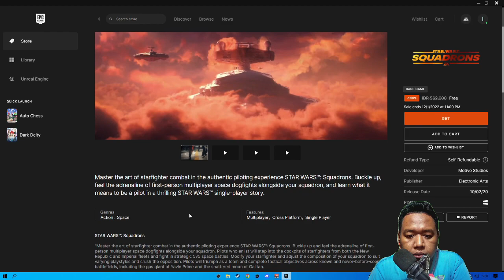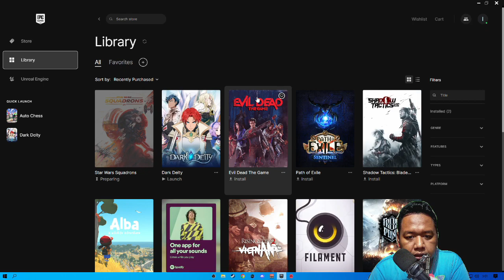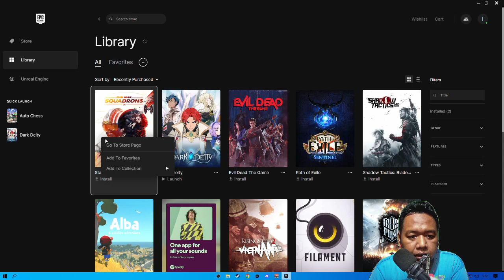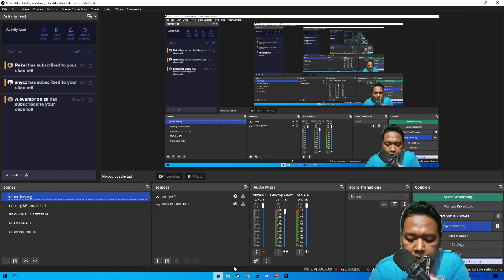Epic games rekap 25 november 2022 - claim free 1 game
selamat datang di channel saya, semoga santui di sini.

isa genduth adalah channel yang menyajikan video permainan game. genre game kebanyakan strategy, misalnya RF online, dota 2, autochess, hearthstone, dan yang lain.
di channel ini juga memberikan info tentang game gratis yang sedang event di Steam , Epic games.

Jika ada kritik dan saran silahkan.